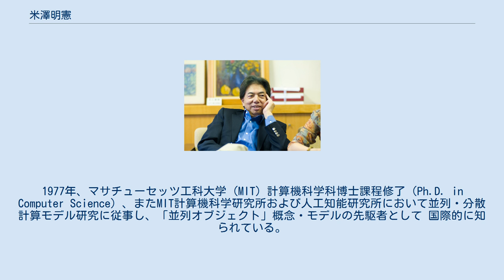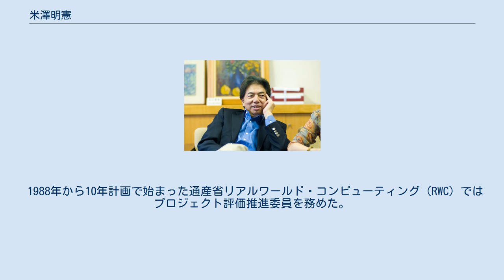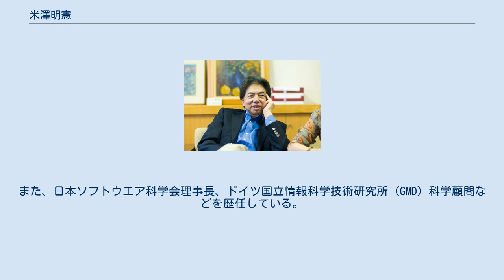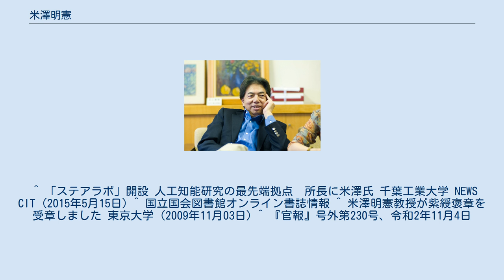米澤明憲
並行・並列・分散コンピューティング関連の研究者
米澤 明憲（よねざわ あきのり、1947年6月 - ）は、日本のコンピュータ科学者。
東京大学工学部卒、同大学院工学研究科修士課程修了。
マサチューセッツ工科大学 (MIT) 博士課程修了、Ph.D.。
 千葉工業大学人工知能・ソフトウェア技術研究センター所長。
2011年3月東京大学大学院情報理工学系研究科教授退職、東京大学名誉教授、2008年より日本学術会議会員。
専門はオブジェクト指向プログラミング言語、分散コンピューティングおよび情報セキュリティ。
 1947年6月、生まれる。
1970年、東京大学工学部計数工学科卒。
1977年、マサチューセッツ工科大学 (MIT) 計算機科学科博士課程修了（Ph.D. in Computer Science）、またMIT計算機科学研究所および人工知能研究所において並列・分散計算モデル研究に従事し、「並列オブジェクト」概念・モデルの先駆者として 国際的に知られている。
帰国後、東京工業大学を経て、1988年に東京大学教授に着任。
その後、東京大学情報基盤センター長などを歴任。
2011年東京大学を退職後、理化学研究所計算科学研究機構副機構長を務め、2015年に千葉工業大学 人工知能・ソフトウェア技術研究センター所長に就任した。
 1978年、東京大学工学博士学位論文は「Specification and verification techniques for parallel programs based on message passing semantics(メッセージ・パッスィング・セマンティックスにもとづく並列プログラムに対する仕様・検証技法についての研究)」。
 1988年から10年計画で始まった通産省リアルワールド・コンピューティング（RWC）ではプロジェクト評価推進委員を務めた。
2001年3月から2004年]月まで内閣府総合規制改革会議委員、同教育分野主査。
その後、情報・システム研究機構監事、ライフサイエンス統合データベースセンターセンター長、(独) 産業技術総合研究所 情報セキュリティ研究センター副センター長を兼務している。
さらに、2005年4月より2005年3月まで東京都杉並区立杉森中学校地域学校運営協議会会長。
文化戦略会議エンジン01の会員。
 国際的には、プログラミング言語、オブジェクト指向、並列分散計算に関する多数の国際学会のプログラム委員長、大会委員長、米国学会の学術論文誌や機関誌の編集委員を務め、国際計算機学会 (ACM) フェローおよび日本ソフトウエア学会フェローの称号を与えられている。
また、日本ソフトウエア科学会理事長、ドイツ国立情報科学技術研究所（GMD）科学顧問などを歴任している。
さらに、2006年よりマイクロソフト本社（ワシントン州レドモンド）のTCAAB (Trustworthy Computing Academic Advisory Board) のメンバーでもある。
 また、2008年には「並列オブジェクト」の概念提唱者として、またこれに関する理論から実践にわたる幅広い長年の研究成果に対して、国際オブジェクト技術協会(AITO,ドイツカールスルーエ市在）より、ソフトウエアシステム開発の研究と実践に関して 世界的にも最も権威あるダール・ニゴール賞（本賞）を受賞した。
世界で４番目、アジアで初めての受賞である。
2009年には、紫綬褒章を受章した。
2017年、大川賞受賞。
2020年、瑞宝中綬章受章。
 ^ 「ステアラボ」開設 人工知能研究の最先端拠点　所長に米澤氏 千葉工業大学 NEWS CIT (2015年5月15日) ^ 国立国会図書館オンライン書誌情報 ^ 米澤明憲教授が紫綬褒章を受章しました 東京大学 (2009年11月03日) ^ 『官報』号外第230号、令和2年11月4日